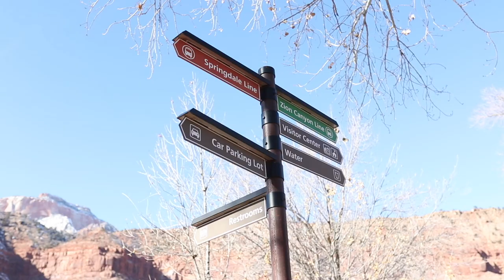Travel Vlog 2023 |Southwest Road-trip |Las Vegas NV, Zion National Park Utah, Arizona, Mojave Desert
Outfit Links